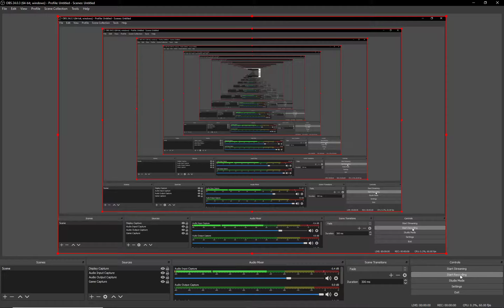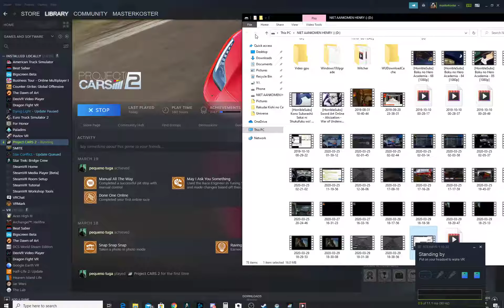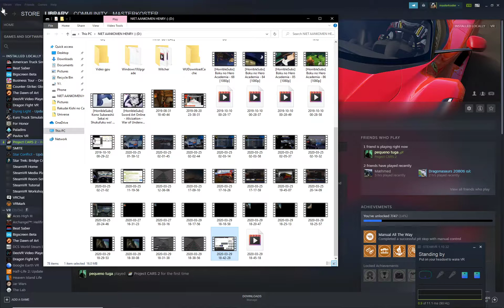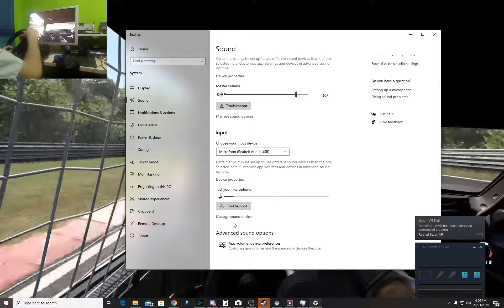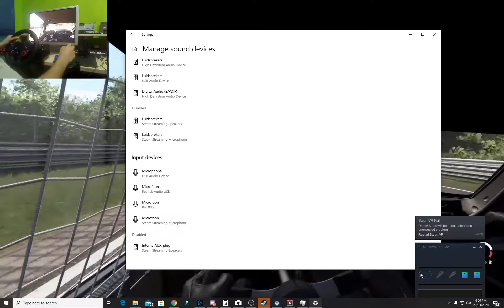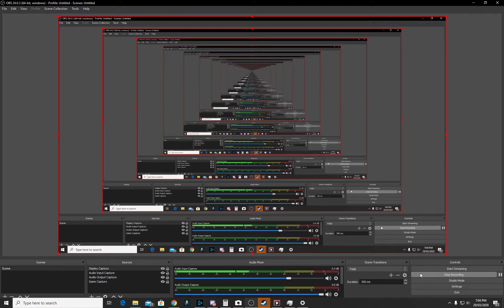Hi guys and welcome to a new video